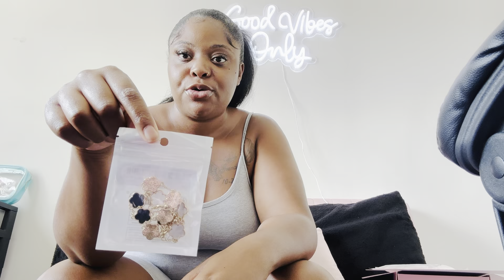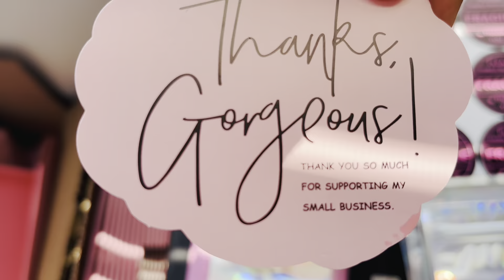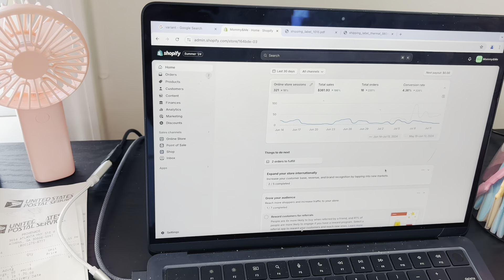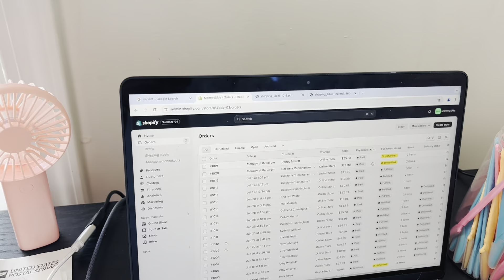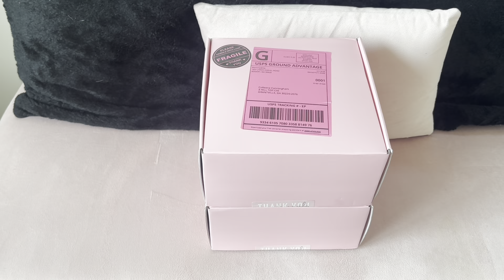Go Shop Mommy&Me 🛍️ | Come Pack Some Orders With Me 📦✈️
Hey Y'all 👋🏾 Im Back With Another Video Lets Talk About Mommy&Me My Online Store 🛍️Where I Sell Beauty Accessories For Women & Young Girls Affordable ,Cute Packaging, & I Ship Fast!!! 🫶🏽Also The Link To My Online Store Will Be Right Here 👉🏾